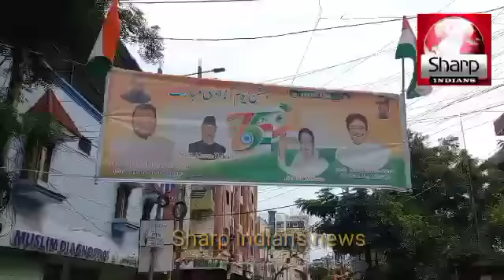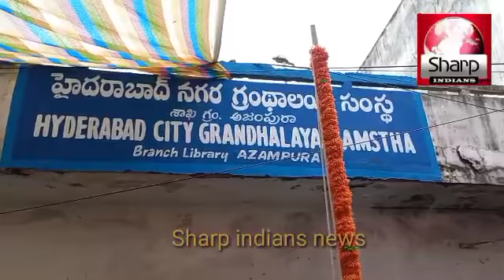75th Independence day Flag Hoisted by Ahmed Bin Abdullah Balala MLA Malakpet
75th Independence day Flag Hoisted by Ahmed Bin Abdullah Balala MLA Malakpet